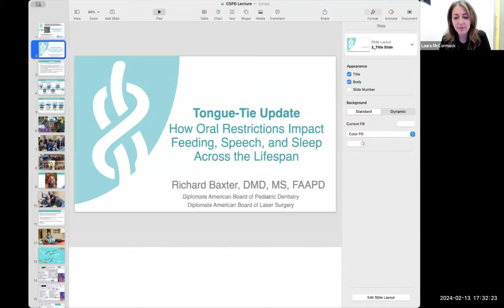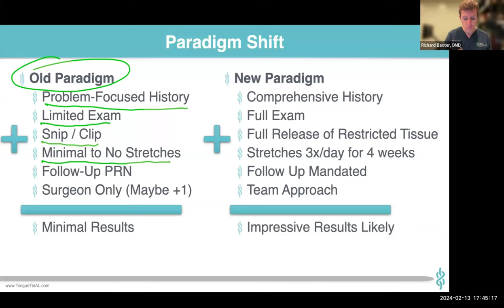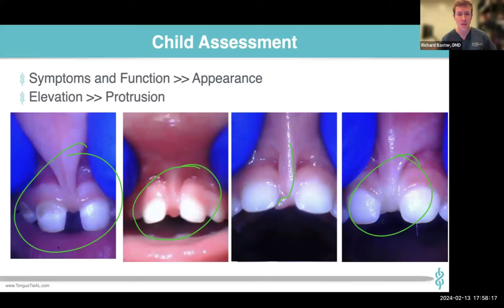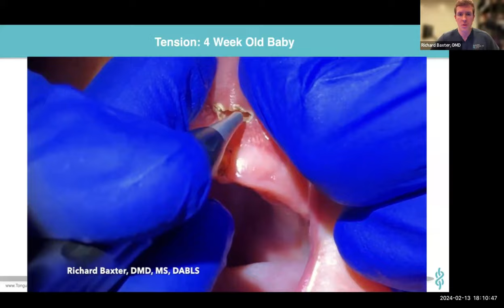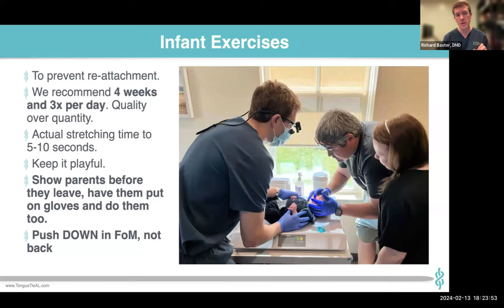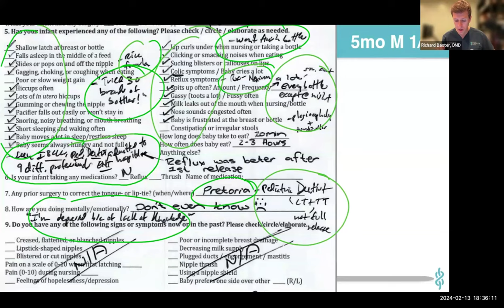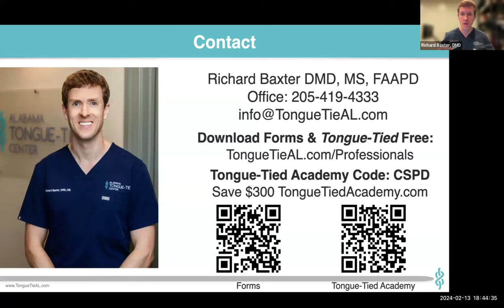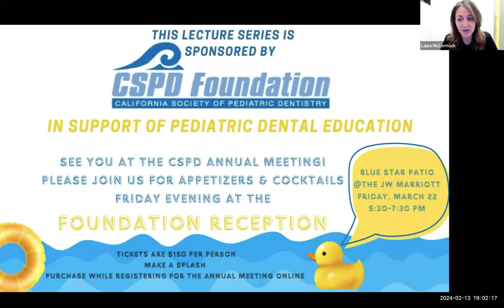Tongue-Tie Update for Healthcare Professionals - Full 90 min Lecture for CSPD February 2024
Originally recorded for the California Society of Pediatric Dentistry, this 90-minute lecture discusses the latest history, examination, treatment, and aftercare techniques for treating tongue-tie. Case studies, common questions, and video testimonials will encourage the attendees to learn more about treating this common condition.

or to learn more about our courses, Get access to our book, Tongue-Tied, on Amazon

It seems everywhere you turn, parents and professionals are discussing, concerned about, and asking questions about tongue and lip-ties. With so many opinions, objections, and success stories, it’s hard to cut through the noise. This evidence-based and clinically-informed presentation will clarify the real struggles and quality of life issues a restricted tongue or lip can impact. Dentists are well-positioned to screen for, diagnose and treat, or refer these patients with a team-based approach to manage these common conditions. A review of the relevant literature, clinical cases of all ages, diagnostic criteria, assessment techniques, treatment videos, and recommendations will be discussed in this comprehensive lecture. Dr. Baxter will share the knowledge, successes, and struggles from his practice and experience in treating thousands of patients with these conditions. A question and answer session will follow the didactic learning with plenty of time for attendees to ask questions and learn how best to help their patients.